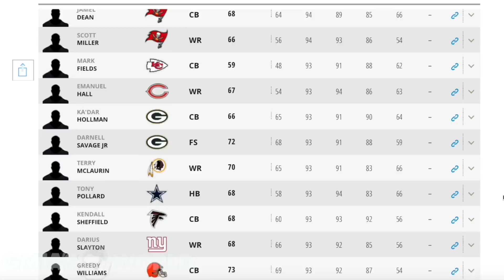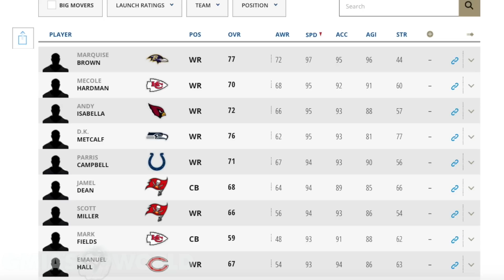Official Madden 20 Rookie Speed Ratings ARE Insane!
Official Madden 20 Rookie Ratings show some crazy attributes coming your way in Madden 20 Gameplay very soon! Check it out now!

Todays Madden 20 Vid features Official Madden 20 Gameplay and NEW features Official Rookie Ratings in Madden 20+:
Official Madden 20 Gameplay
Official Madden NFL 20 Gameplay
Official Madden 20 X Factor Abilities